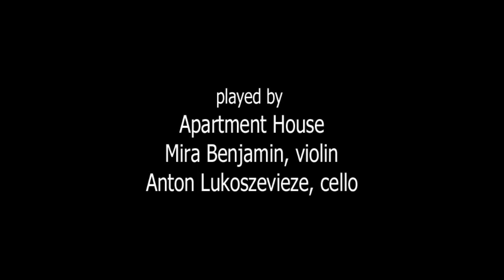Mark Ellestad 'In the Mirror of this Night' (Apartment House)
Extract from 'In the Mirror of this Night' (1988), a 45-minute work by Mark Ellestad, played by Apartment House: Mira Benjamin (violin) and Anton Lukoszevieze (cello).  From the CD 'Discreet Angel', featuring three chamber works by Mark Ellestad, released on Another Timbre in February 2022.